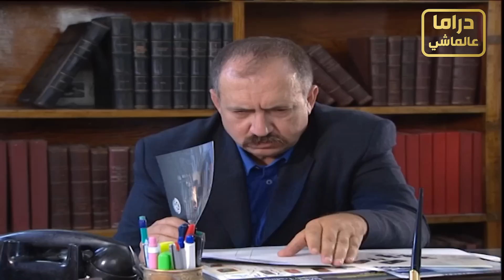مرايا جميع الجزاء | حسن دكاك ـ ياسر العظمة | الحلقة 149